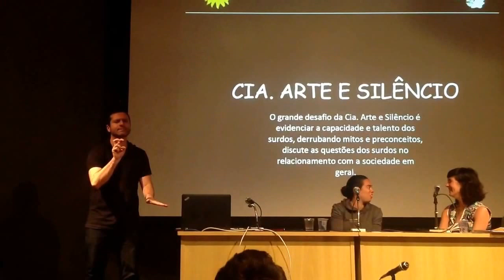Rimar Segala no 1º Encontro de Artes e Cultura Surda no MAM.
Vídeo feito no MAM